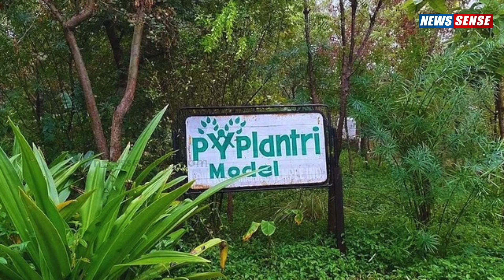எங்கே இருக்கு இந்த Piplantri கிராமம்? இதை இந்தியாவின் மாடல் வில்லேஜ் என்று கூற என்ன காரணம்?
Piplantri is a village located in Rajsamand district in Rajasthan State, India. The villagers of Piplantri plant 111 trees every time a girl child is born and the community ensures these trees survive, attaining fruition as the girls grow up.